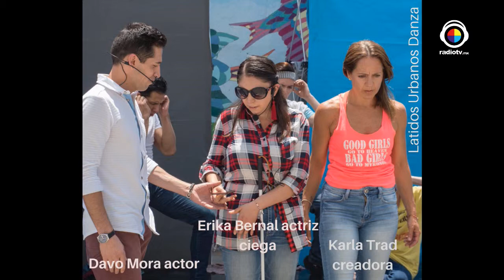De locas enamoradas | Karla Trad | Latidos Urbanos